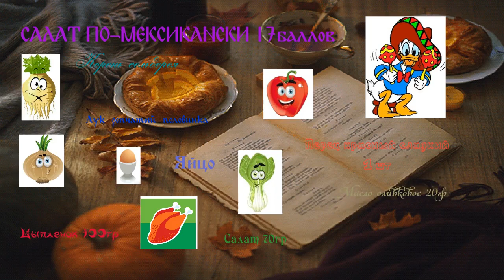Салат по Мексикански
Каждый, кто однажды пробовал настоящее мексиканское блюдо, знаком с богатой палитрой вкусов, взрывающихся во рту. Этого экзотического «коктейля» из специй, трав, мяса и овощей достаточно для того, чтобы удовлетворить даже самых привередливых гурманов.

Действительно, трудно найти человека, которому бы не нравилась мексиканская кухня. Но для людей, так сильно любящих мексиканскую еду, мы знаем о ней слишком мало. В коллективном сознании большинства поклонников мексиканских блюд такие вещи, как происхождение, история и даже стили приготовления полностью отсутствуют. Что ж, пришло время это изменить!